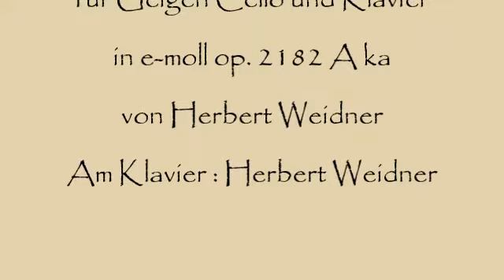Jäger im Schnee von Pieter Brueghel d Ä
Aus dem Kunsthistorischen Museum in Wien : "Jäger im Schnee" von Pieter Brueghel d.A. Musik für Geige Cello und Klavier in e-moll von Herbert Weidner. Am Klavier : Herbert Weidner